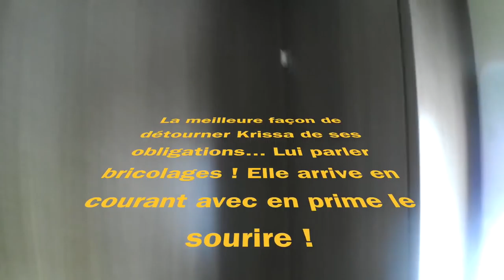aménagement camping car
Aménager Coquelicot, le camping-car, nous amuse beaucoup !
Aucune organisation...
💖 Nous aimons et utilisons les produits Yves Rocher 💖

Matériel camping-car :

Nos bricolages :

Dans nos cuisines :

Notre High tec' :

Nos livres :

Nos loisirs :